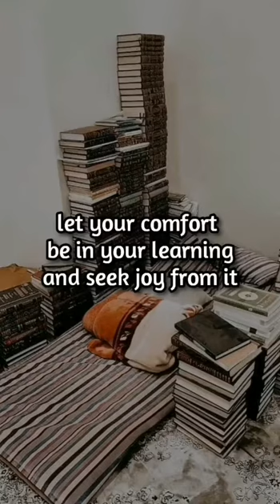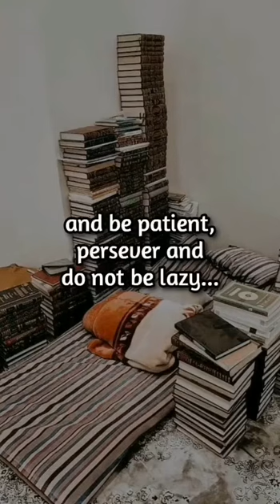O seeker of knowledge, rise